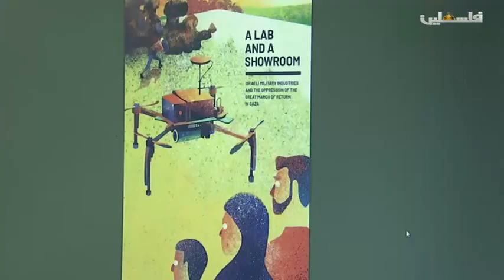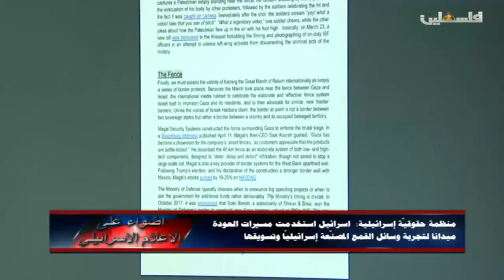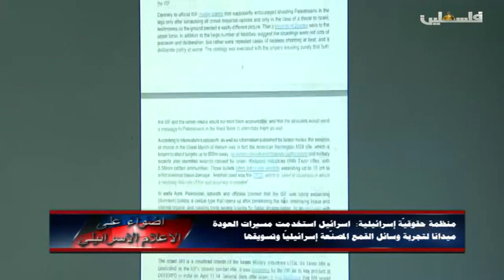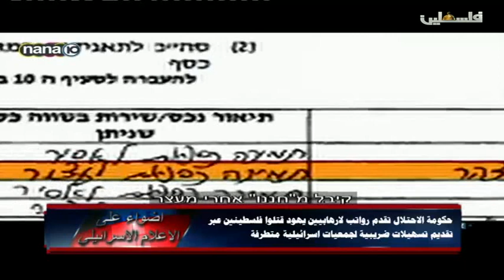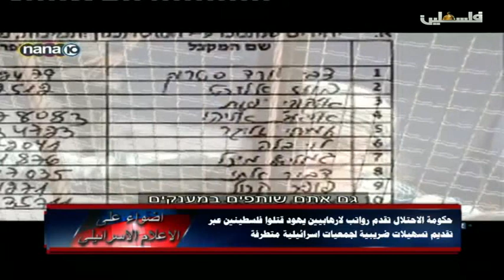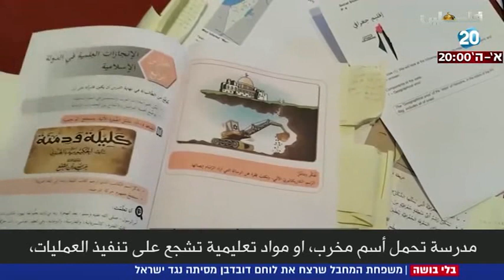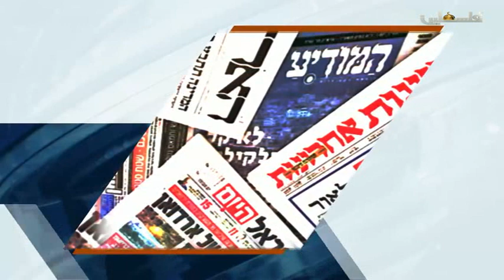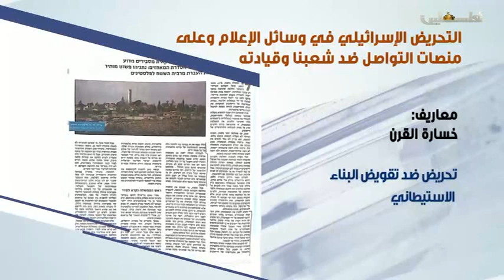اضواء على الاعلام الاسرائيلي 7.7.2018